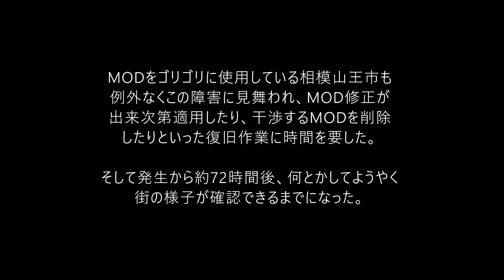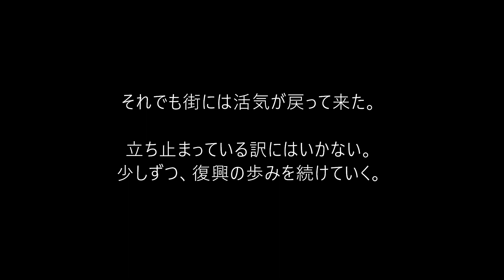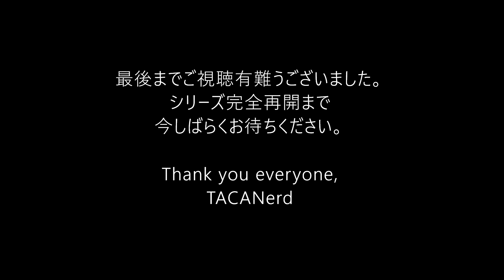復旧状況－Cities: Skylines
公式無料アップデートによって起動不能になった所からの復旧状況。
(MODを使用していない場合は発生しにくい災害）

音楽素材 (下記フリー素材を拝借しました。素敵な楽曲有難うございます）

使用PCスペック（ノート)
Core-i7 9750HF
32GB RAM DDR4 SO-DIMM
Geforce RTX2060 6GB VRAM
NVMe SSD 256GB + 1TB HDD 7200 RPM

Cities: Skylines 公式アップデート”Hubs & Transport"が2023年3月22日にリリースされ、それに伴う無料アップデートにより各種MODの不具合が発生しました。MODクリエイター諸氏や関係者の方々の情報収集により大分対応MODや修正が加えられ、徐々に落ち着きつつあります。
現時点で自分はアセットの検索機能に不具合があり、Find it 2がほぼ使えない状態にあります。